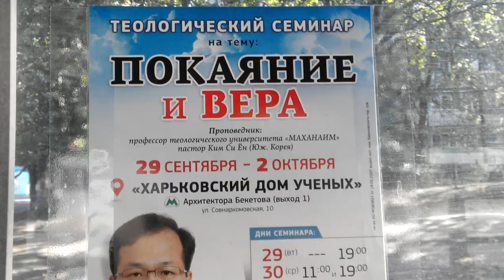вера в доме учёных